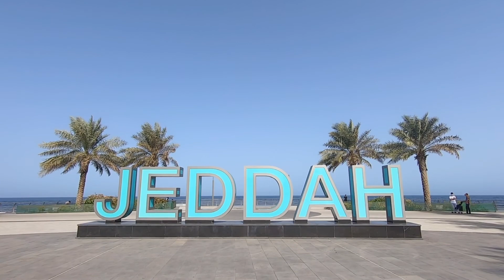WALKING @JEDDAH CORNICHE WATERFRONT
Walking with my Family